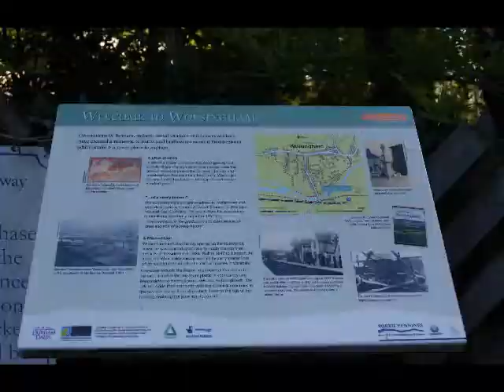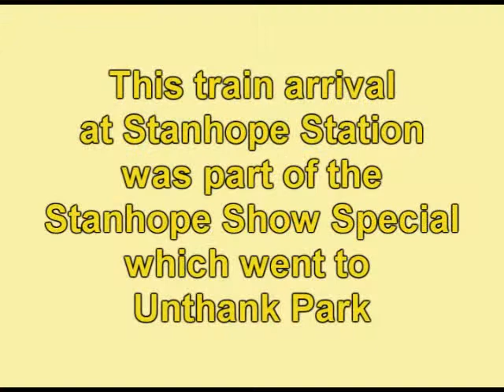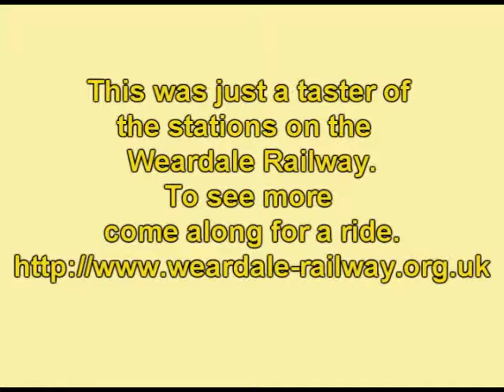Railway Stations of Weardale Railway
Some footage of the Class DMU's arriving at the stations along the route from Bishop Auckland West to Stanhope. There is some rare footage as on Stanhope Show day the train travelled to a specially erected platform at Unthank Park